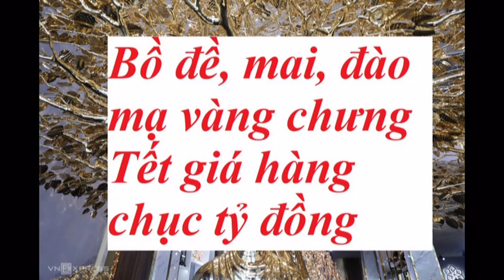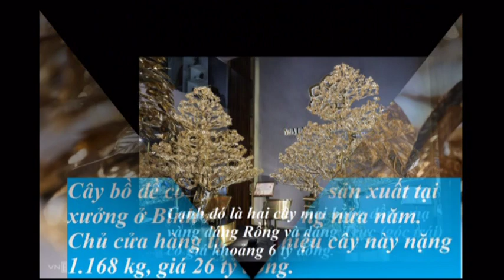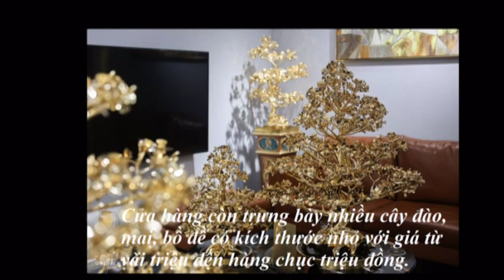Bồ đề, mai, đào mạ vàng chưng Tết giá hàng chục tỷ đồng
Một cửa hàng ở quận Bình Thạnh trưng bày nhiều loại mai, đào, bồ đề mạ vàng 24K, có những cây cao 3 m, giá hơn 20 tỷ đồng.